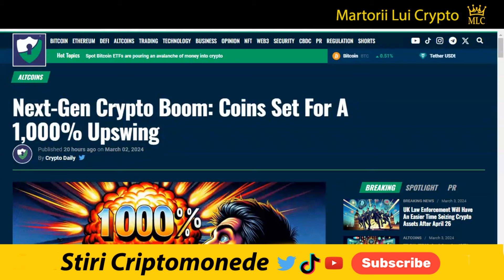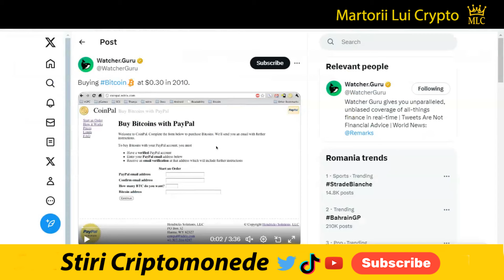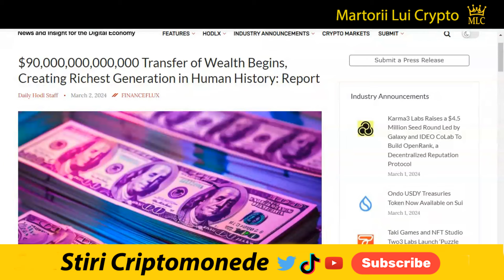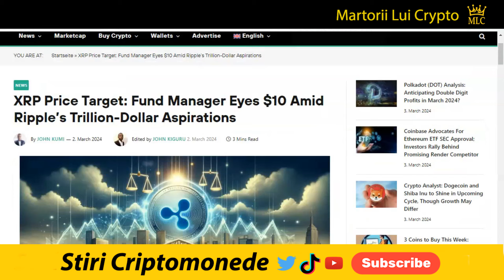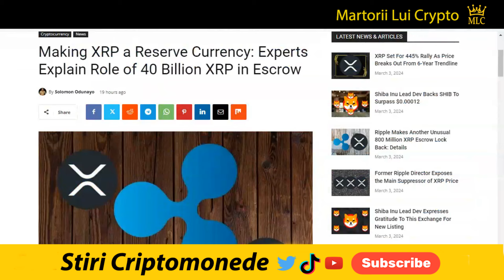Stiri Crypto: Transformarea XRP in Moneda de Rezerva, Schimbare Seismica a Bogatiei, Tokenizare ALGO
XLM: GB6YHV2MEG4J23NTJG46AWR6D4FWLU3W3WMNWKXBKR6ZAKAZES7WPFZE
VET: 0x12e58f59bcd85036c5ef613d9ea4dddf6715b0f3
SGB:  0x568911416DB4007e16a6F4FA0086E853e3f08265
BTC:  1gu8gBUhMMApb5VawHGVz8TRTmHhXSAdC
✅ Multumesc 👍

Editia de azi a stirilor pe scurt din lumea criptomonedelor:

4) 4 monede stabilite pentru o creștere scapesmania, ethereum, dymension si osmosis:
5) Ankr va crea jetoane lichide de miză pentru Bitcoin:
8 ) Iata cum puteai cumpara bitcoin la pretul de 30 centi:
9) Un portofel a achiziționat în medie 100 Bitcoin:
12) Algorand unul dintre blockchainurile care sunt folosite pentru tokenizarea activelor:
14) ST Gallen va emite obligatiuni tokenizate cu SIx Digital:
15) Hong Kong extinde raza de acțiune a yuanului digital:
17) O schimbare seismică a bogăției început în SUA:
18) Glitch bancar a trimis 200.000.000 USD la 30.000 de persoane:
19) Bis, partener Ripple rezumat cu Recomandări pentru reglementarea monedele stabile:
20) Finalizarea procesului cu SEC, IPO, dezvoltarile ledgerului XRP și un etf XRP:
21) Managerul fondului Tokentus Investment AG urmărește 10 USD pt XRP pe fondul aspirațiilor de trilion de dolari ale lui Ripple:

1. Nu sunt consilier financiar, nu am nici un studiu in finante, investitii, banci sau mai stiu eu ce cuvinte din astea fensi dar sunt mandru sa te anunt ca am doua clase ca trenu plus ceva experienta in pascut vaca pe izlaz. Mai mult de atat, informatiile "financiare" din acest video de amuzament au fost primite la bautura de la o herghelie de caii verzi ce pasc fericiti pe peretele meu din sufragerie.

2. In acest video promovez diferite oferte sau produse prin link-uri de afiliat iar daca folosesti unul din link-urile din descriere este posibil ca atat eu dar si tu in unele cazuri sa primim diferite bonusuri platite in criptomonede.

3. Ma absolv de orice vina si esti direct raspunzator de deciziile pe care le iei daca informatiile din acest video te-au influentat in vreun fel.